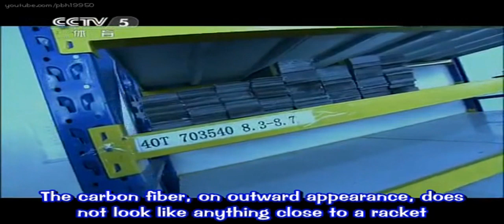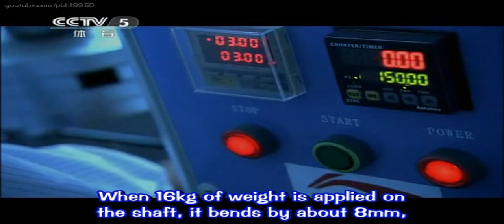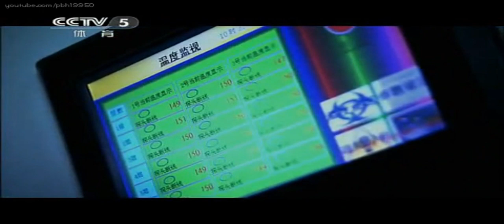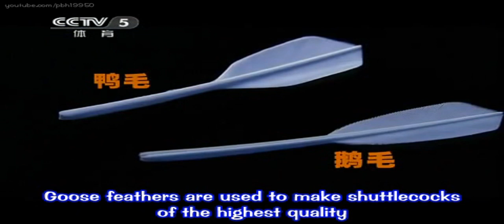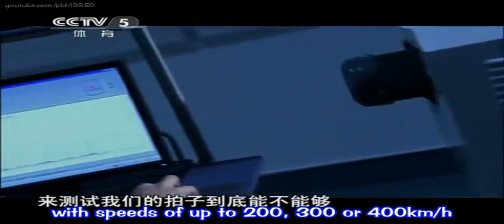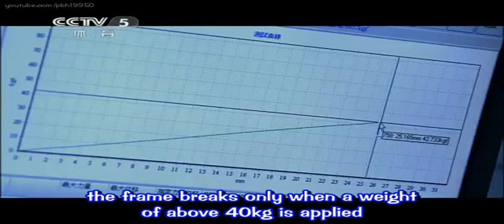[English Sub] Racket and Shuttlecock Production, String Tension and more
This episode of Badminton from a Different Perspective brings light to how our rackets and shuttlecocks are made.
Ever wondered what tension you should string your racket? This episode covers some tips when deciding how many pounds of tension you want to string your racket.

Take note to skip from 14:49 to 15:21! Subtitles aren't included in this section as the show is simply going for a commercial break and telling you what's coming up after the break.

I translated and subbed this for all badminton fans out there who don't speak Chinese. I would say the translations are about 95% correct (my Chinese isn't perfect!).

Translation error at (10:09): whereas goose feathers have a slight *bump* in its shaft.

I'll definitely be subbing more episodes in this series, so please look forward to it!

Sub requested by blithe0er.

The original name of this episode : 另眼看羽球 神奇装备